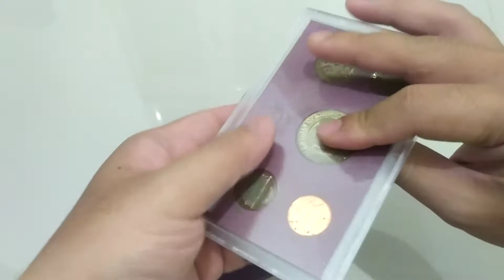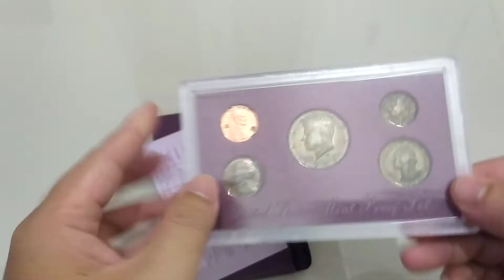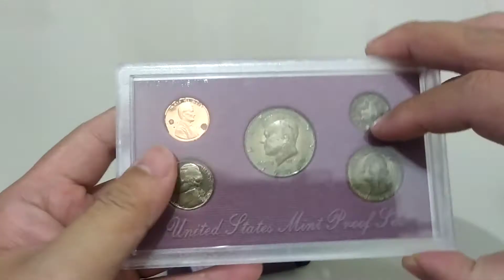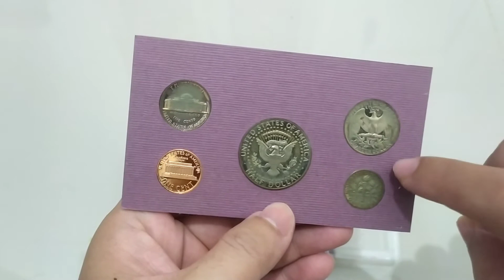Gini cara buka case coin proof set untuk dibersihkan.